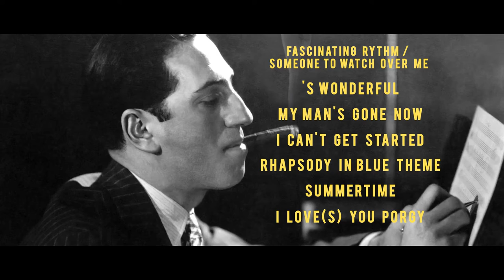GERSHWIN - J-M. Foltz, S.Oliva (Teaser Video)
Nouvel album - George Gershwin revisité par un formidable duo clarinette/piano, Jean-Marc Foltz et Stephan Oliva ! Une grande musique de nuit, attentive au souffle et au silence. Après le succès de leurs deux concert à Paris et à Arles, leur deuxième album vient de paraître sur le label Vision Fugitive. Côté live, vous pourrez les retrouver dès le 12 novembre au D'Jazz Nevers Festival...

George Gershwin revisited by a phenomenal clarinet (Jean-Marc Foltz) and piano (Stephan Oliva) duo that allows breath and silence to strike the final chord. New album available ! Next concert in France: November 12th, 2016 in Jazz in Nevers!

GERSHWIN [VF313012]
Jean-Marc Foltz, clarinettes . Stephan Oliva, piano
Enregistrement : Studios La Buissonne, novembre 2015. CD + Livret de 40 pages : un documentaire photographique sur Gershwin et son temps. Pochette dessinée par Emmanuel Guibert. Une production Vision Fugitive (Harmonia Mundi Distribution)